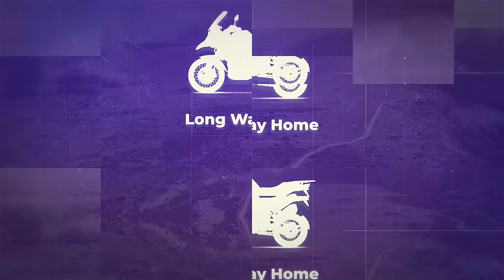LONG WAY UP: Ewan McGregor Discusses Livewire Charging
Barely a word has been officially uttered until now regarding Ewan McGregor's and Charlie Boorman's Long Way Up motorcycle series so far. Until now that is.

** All additional video segments contained in the Thumbnails and B-roll segments are used in strict compliance with the appropriate permissions and licenses required in accordance with the YouTube Partner Program, Community guidelines & YouTube terms of service.